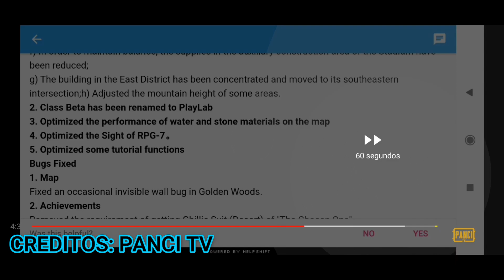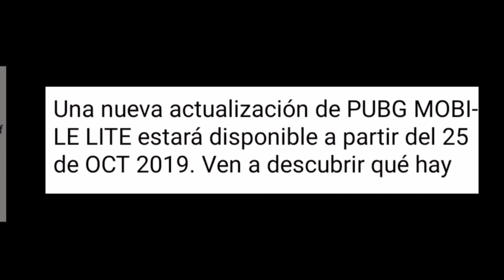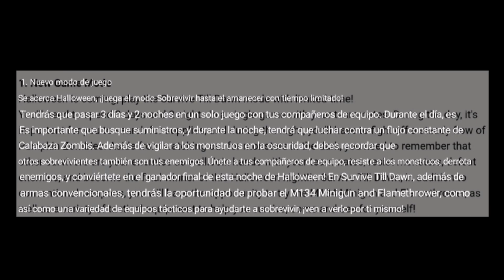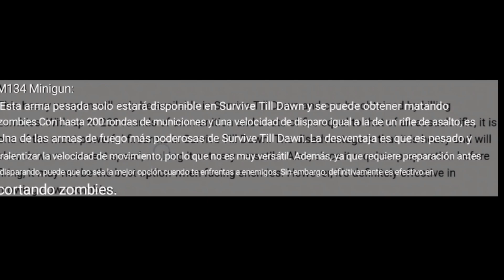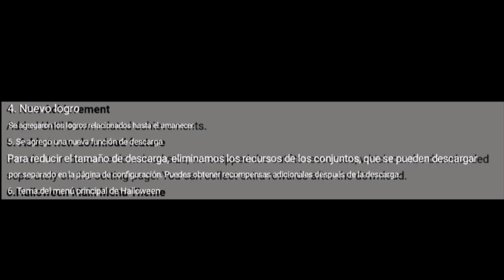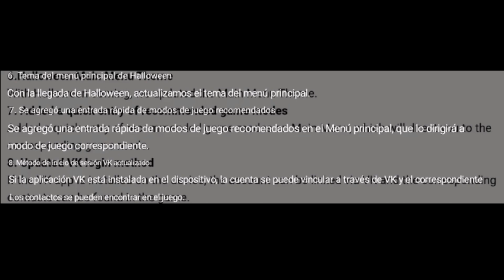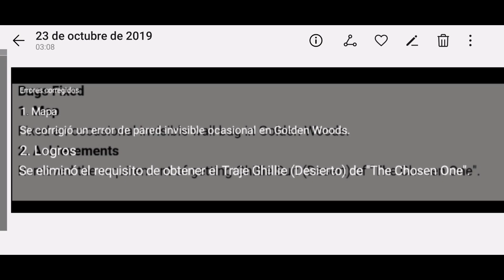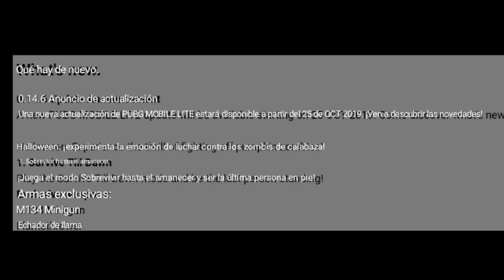¡TODO lo que TRAE la NUEVA ACTUALIZACIÓN 0.14.6 PUBG MOBILE LITE! | FECHA CONFIRMADA y OPTIMIZACIÓN!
👉👉👉 CRÉDITO CORRESPONDIENTE DE PANCI TV

¡TODO lo que TRAE la NUEVA ACTUALIZACIÓN 0.14.6 PUBG MOBILE LITE! | FECHA CONFIRMADA y OPTIMIZACIÓN!, saludos cracks.

4000 Suscriptores LISTO :) !
4500 Suscriptores FALTA :( !
5000 Suscriptores FALTA :( !
5500 Suscriptores FALTA :( !